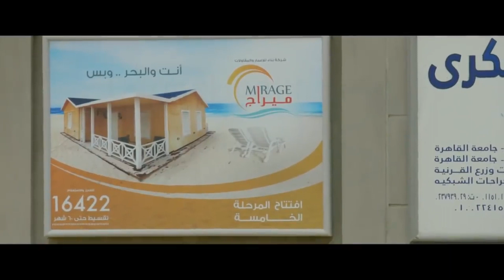هاله راحت الشركه تسأل علي التارجت و برضو موصلتش لحاجه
جزء من الحلقة الثالثة من مسلسل رسايل
 Rasayel Series - Episode 03

تدور أحداث المسلسل حول الأسر المصرية التي تنتمي للطبقة المتوسطة التي تعيش تحت خط الفقر وتعاني كثيرًا، من خلال فتاة تعيش مع والدها الذي يحال إلى المعاش، تحلم هذه الفتاة بأشياء تتحقق كما حلمت بها، منها أحلام تخص أقاربها وجيرانها، ومنها حلم شاهدت فيه والدها يعاني من مرض ويذهب للعلاج منه دون أن يخبرها

مسلسل رسايل بطولة : مي عز الدين - خالد سليم - أحمد حاتم - رامز أمير -  مها أحمد -  سليمان عيد

ﺗﺄﻟﻴﻒ : محمد سليمان عبد المالك
ﺇﺧﺮاﺝ : إبراهيم فخر
إنتاج : سينرجي